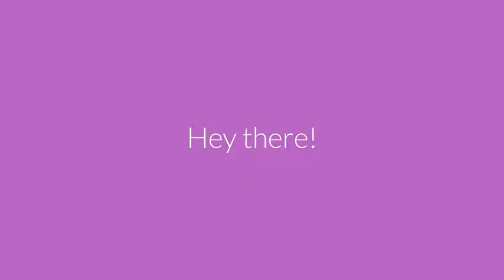After Effect Template | 24 Unfolding Transitions Pack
after effect template book,
bumper opening after effect template,
bumper after effect template,
after effect template cs6,
cara edit template after effect,
after effect template gratuit,
after effect template intro 2d,
after effect cs6 template intro,
after effect template montage,
after effect template mac,
cara menggunakan template after effect,
after effect template no plugins,
after effect template no text,